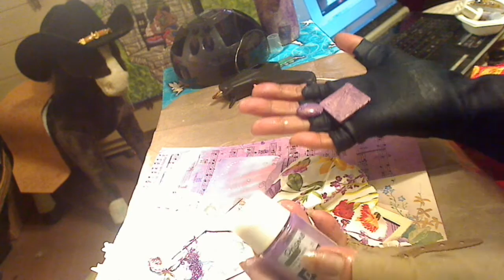crafting on a budget pt2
continuing where I left off before getting kicked off. sorry about that... This creation is based on the very talented Gabrielle Pollacco's"Vintage Dress" tutorial...mine is a frugal crafter version...here's a